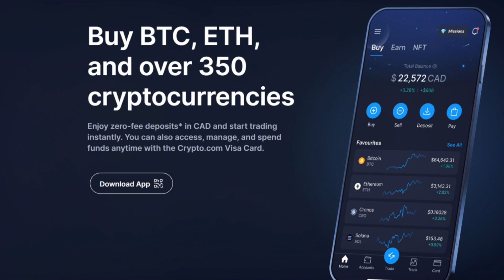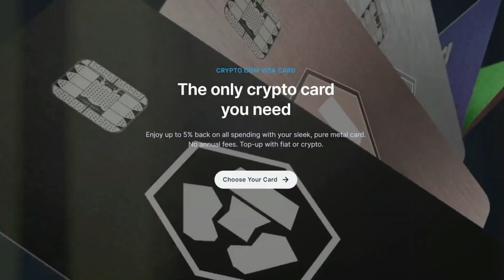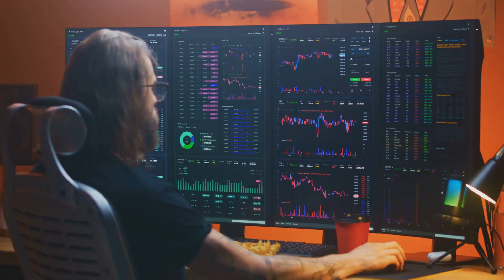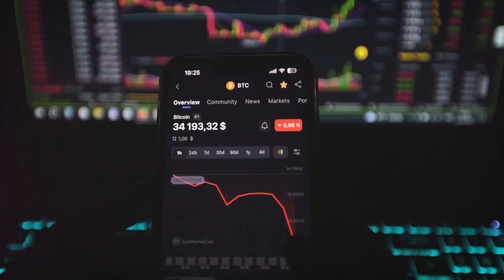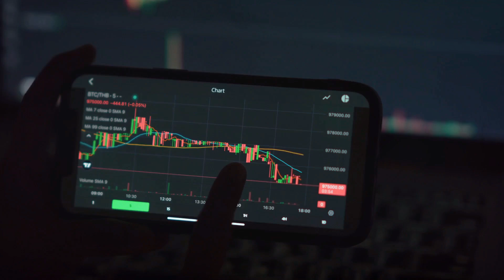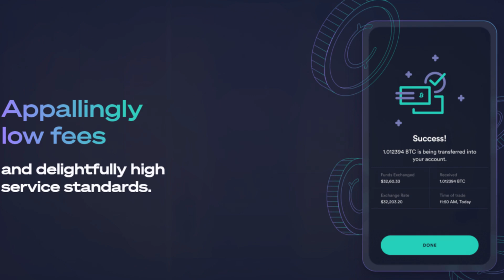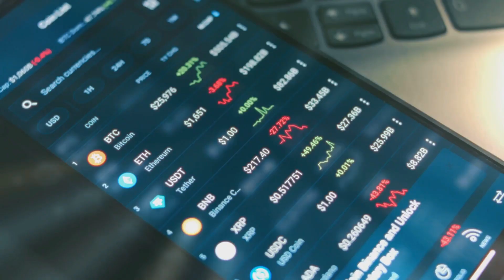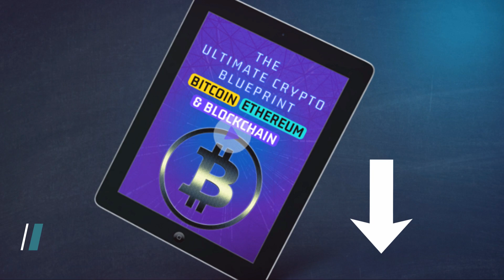Top Recommended Cryptocurrency Exchanges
In this video I break down a few of the Top Recommended cryptocurrency exchanges to buy and sell crypto.  I mainly will use these to on ramp crypto and to off ramp crypto to fiat.

► MY PRODUCTS FOR CRYPTO EDUCATION

► RECOMMENDED TOOLS FOR CRYPTO INVESTORS:

⭐⭐ Metrix Finance Video (#1. DeFi Tool…!.):🔥🔥